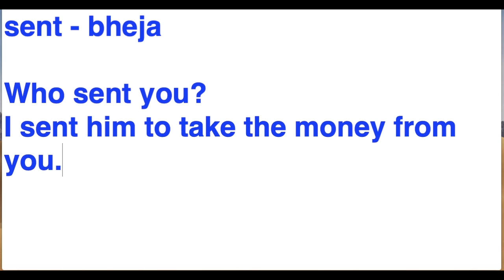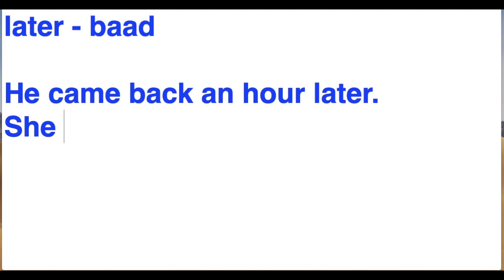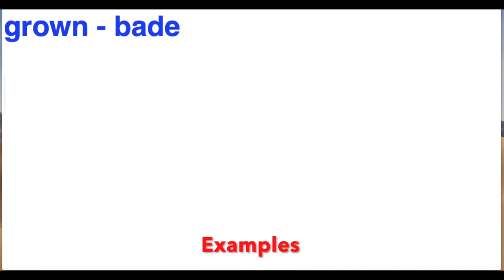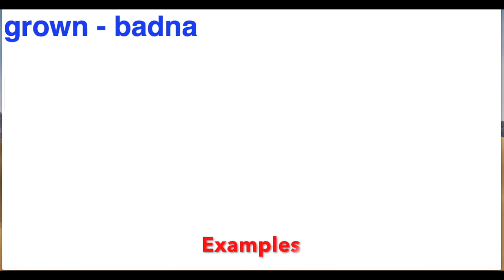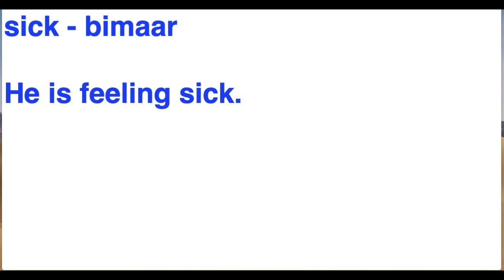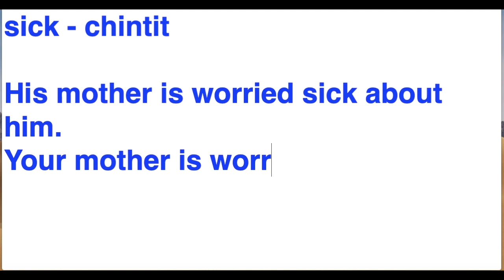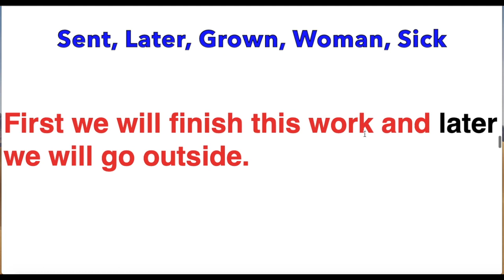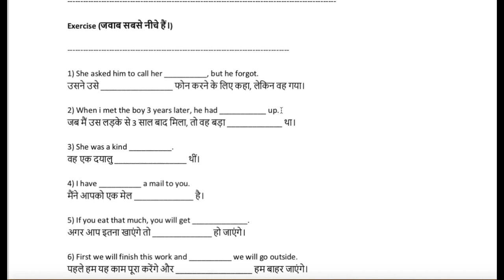Sent | Later | Grown | Woman | Sick | Meaning in Hindi with Examples | मतलब हिंदी में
How are you all? Doing good? In this video we will look at the Hindi meaning of 5 English words. These words are sent, later, grown, woman and sick. After looking at the Hindi meaning of these 5 English words, we look at their example sentences. This will give you an idea about the practical use of these words. So let us begin to understand the Hindi meaning of these 5 English words.

E-book PDF Link

Queries that I solve in this video:
1) Sent Meaning in Hindi
2) Sent Meaning
3) Later Meaning in Hindi
4) Later Meaning
5) Grown Meaning in Hindi
6) Woman Meaning in Hindi
7) Woman Meaning
8) Sick Meaning in Hindi
9) Sick Meaning
10) Sick in Hindi
11) I have Sent Meaning in Hindi
12) Meaning of Sent in Hindi
13) I Sent Meaning in Hindi
14) I have Sent you Meaning in Hindi
15) Meaning of Later in Hindi
16) Later Means in Hindi
17) Hindi Meaning of Later
18) Later Ka Hindi Meaning
19) Meaning of Grown in Hindi
20) Woman Means in Hindi
21) Meaning of Sick in Hindi
22) Sick Hindi Meaning
23) Hindi Meaning of Sick
24) Sick Meaning Hindi
25) Sick in Hindi Meaning
26) Meaning of Woman in Hindi
27) Sick Means Hindi

The first word whose Hindi meaning we are going to look at today is the word sent. Sent meaning in Hindi is bheja. So if you want to say bheja in English, then you can make use of the word sent. Example sentences are 1) Who sent you? 2) I sent him to take the money from you. The second sent meaning is kar dena. I have sent meaning in Hindi is meine bheja hai. Meaning of sent in Hindi is explained with examples. I sent meaning in Hindi is meine bheja. I have sent you meaning in Hindi is meine aapko bheja hai.
The second word that we are going to look at today is the word later. Later meaning in Hindi is baad mein. So if you want to say baad mein in English, then you can make use of the word later. Example sentences are 1) I will go later. 2) We will chat on this later. The second later meaning is baad. Meaning of later in Hindi is baad mein. If you don’t know what later means in Hindi then you should watch this video. Hindi meaning of later is explained with examples. Later Ka Hindi meaning is also baad.
Link to my other videos are here:
The third word whose Hindi meaning we are going to look at today is the word grown. Grown meaning in Hindi is bada hona. So if you want to say bada hona in English, then you can make use of the word grown. Example sentences are 1) He had grown up by then. 2) You will have grown up by then. The second grown meaning is bade. The third grown meaning is ugaana. The fourth grown meaning is badhaana. The fifth grown meaning is badna. Example sentence is 1) Their profits had grown in the last year. Meaning of grown in Hindi is bada hona.
The fourth word that we are going to look at today is the word woman. Woman meaning in Hindi is mahila. So if you want to say mahila in English, then you can make use of the word woman. Example sentences are 1) I saw a woman standing there. 2) Two women were chatting with each other. The second woman meaning is kisi kee patni ya mangetar. If you don’t know what woman means in Hindi then you should watch this video. Meaning of woman in Hindi is also kisi kee patni ya mangetar.
The fifth word whose Hindi meaning we are going to look at today is the word sick. Sick meaning in Hindi is bimaar. So if you want to say bimaar in English, then you can make use of the word sick. Example sentences are 1) He is feeling sick. 2) Are you sick? The second sick meaning is chintit. Example sentence is 1) His mother is worried sick about him. The third sick meaning is tang hona. Example sentence is 1) I am sick of listening to your complaints. Sick in Hindi is bimaar. Meaning of sick in Hindi is bimaar. Sick Hindi meaning is also chintit. Hindi meaning of sick is explained with examples. Sick Meaning Hindi also corresponds to tang hona. Many people look for sick in Hindi meaning but couldn’t find proper information. If you don’t know what sick means in Hindi then this is the best video for you.
In the end we look at some exercise where you need to fill in the blank with the most appropriate word from the option of words given above.
You can even mention in the comments below as to how could i improve these videos even more. If you want future updates of my videos then click the subscribe button and press the bell icon so you get notified of the next video that i publish here on YouTube.